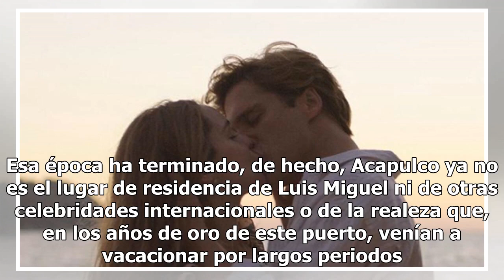Esto es lo que pasó con la casa de Luis Miguel en Acapulco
Los que realmente son fanáticos de Luis Miguel saben exactamente dónde estaba su casa y hacían largas caminatas por la playa y hasta llegaban a acercarse en yates o en lanchas para ver si lo veían aunque fuera de lejos. Muchos tuvieron suerte y hay anécdotas que cuentan que "El Sol" alzaba ligeramen...